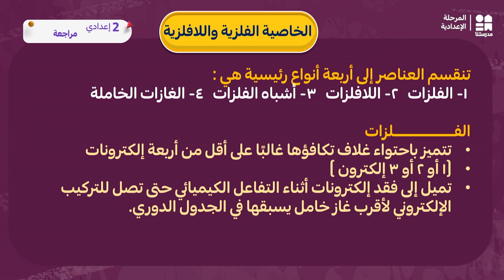الخاصية الفلزية | العلوم | الصف الثاني الإعدادي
يمكنكم تحميل تطبيق مدرستنا Plus :
لمستخدمي نظام أندرويد: